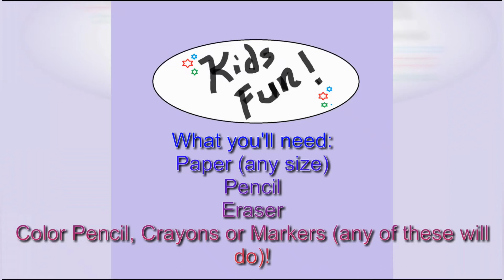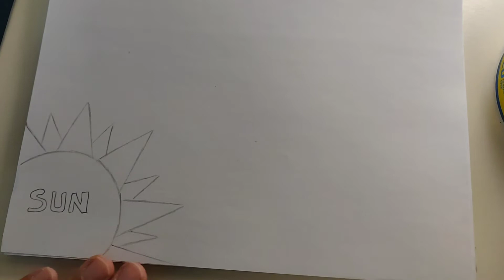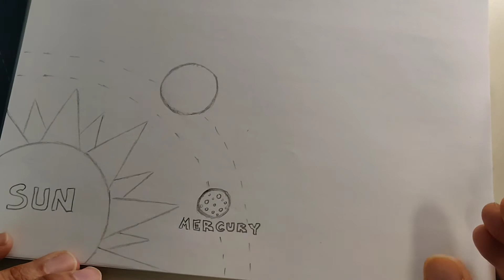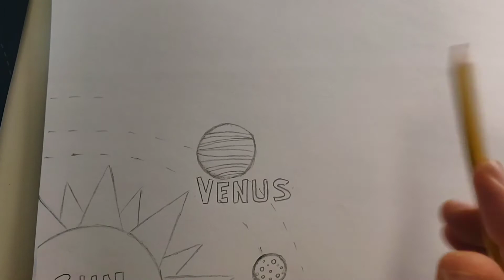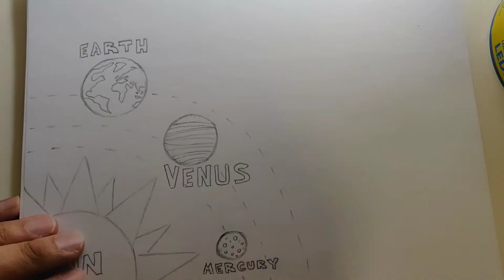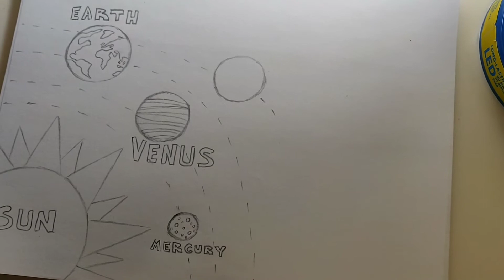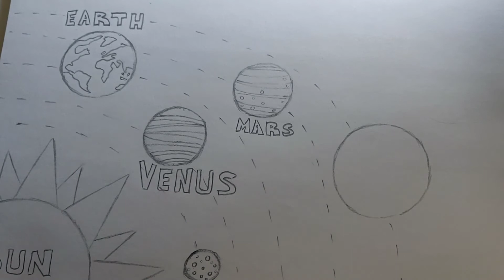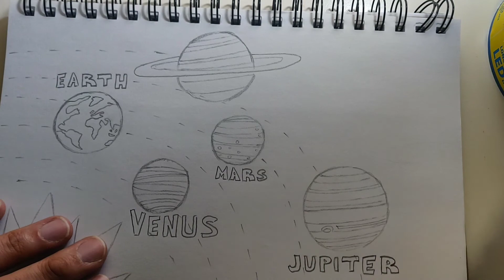How to draw the solar system | Easy | step by step!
Hi everyone! Here's an easy way to draw the solar system. I hope you find it useful!

New drawing tutorials will be uploaded every week! 👍👏😀 All will be easy, step by step tutorials. Please grab some paper, pencil, and something to color with - let's go!